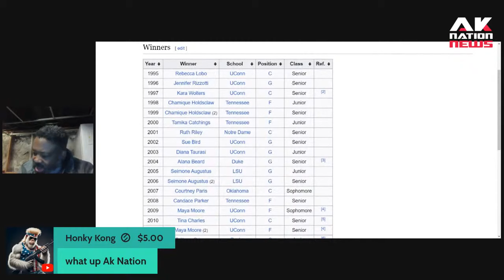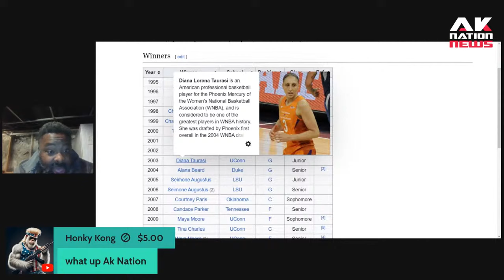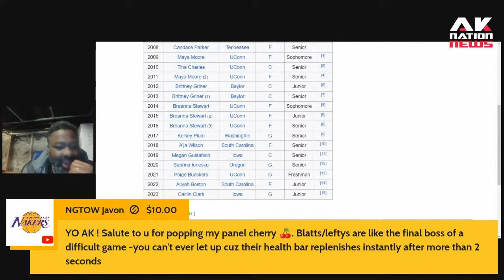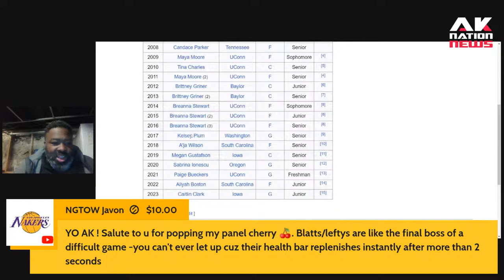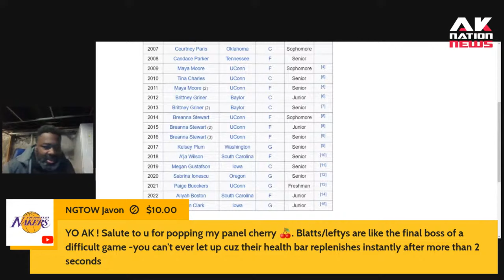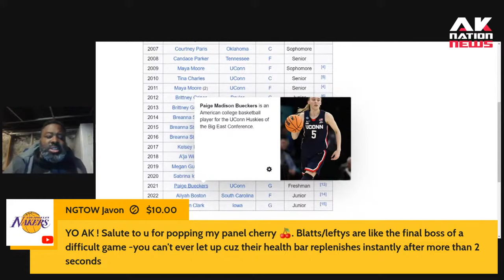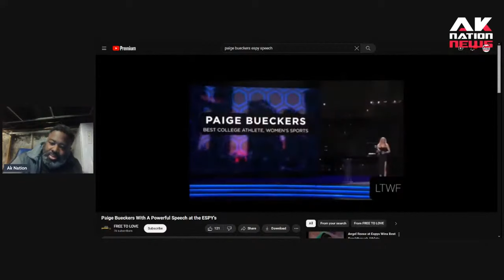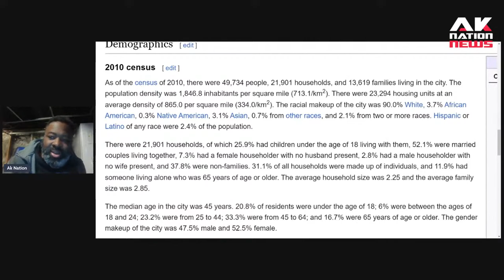White girls like Caitlin Clark and Paige Bueckers are just better than Black girls at Basketball.